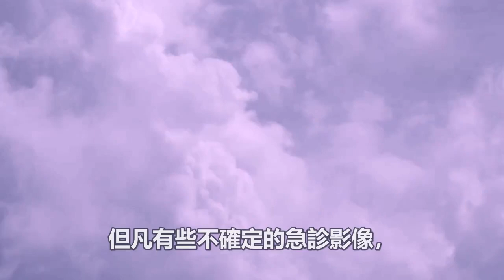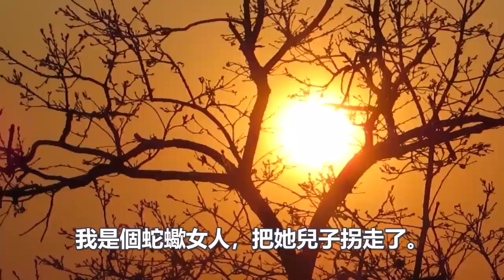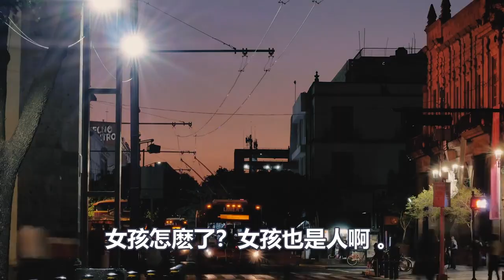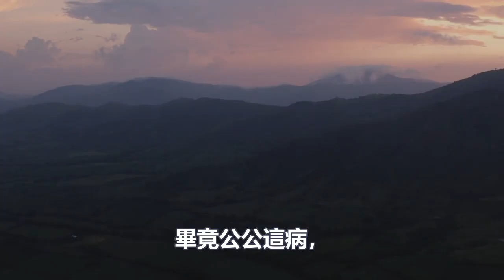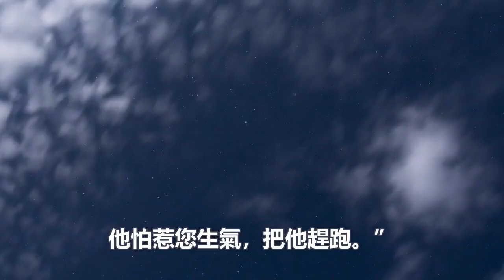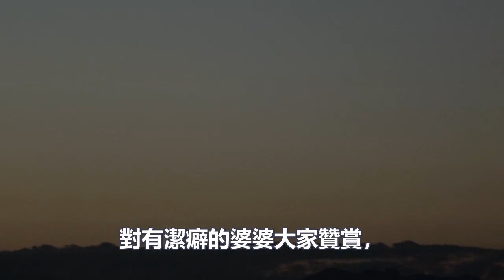婆婆戀上交誼舞伴，把癱瘓在家的公公扔給我照顧，還千方百計要和公公離婚，我費盡心思用了一計，當場讓婆婆追悔莫及